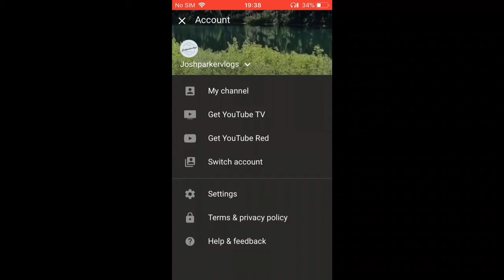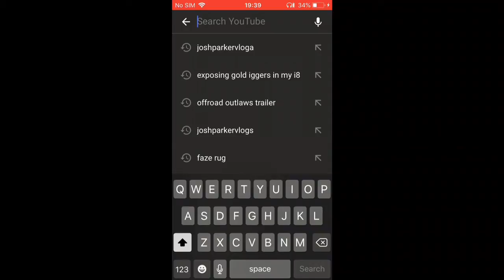I go down a bike trail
I decided to take you guys down a bike trail hope you enjoy this video because I had fun making it

If you read this far down in the description your awesome